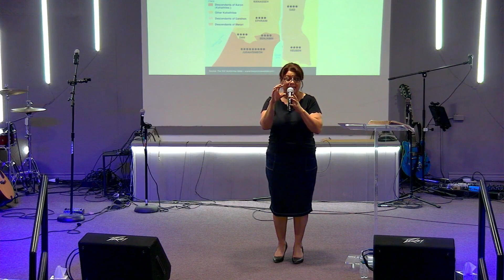Joshua: Ch. 21-22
Josue: Ch. 21-22